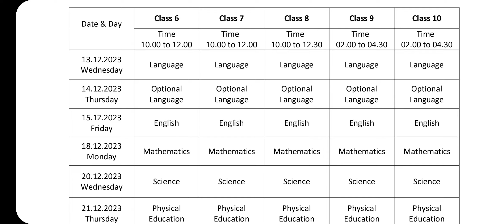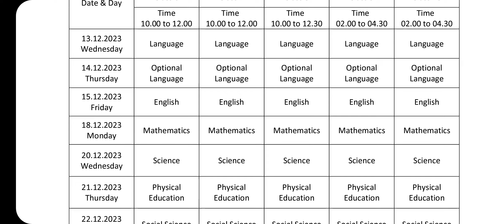6th - 10th Half yearly Exam 2023 | New Revised Timetable 2023 | New Time table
6th - 10th Half yearly Exam 2023 | New Revised Timetable 2023 | New Time table | Half yearly